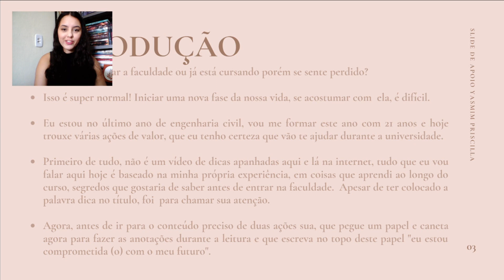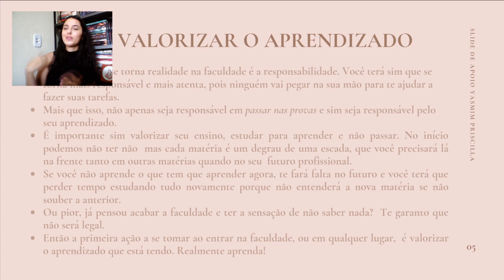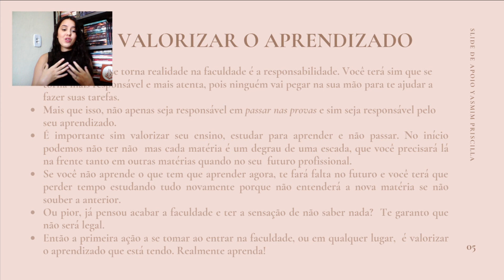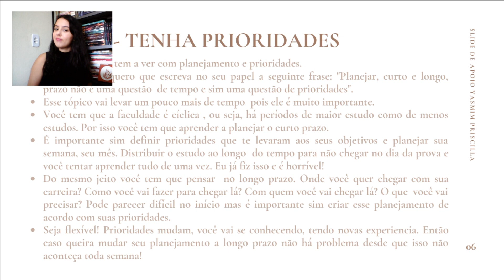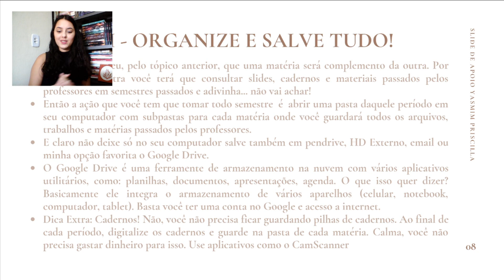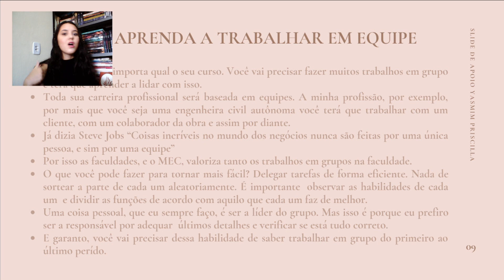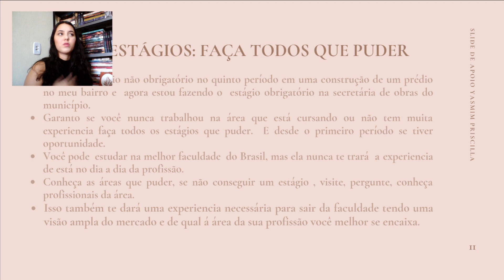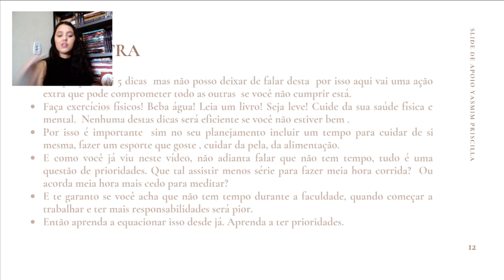ESTUDOS ENG | 5 DICAS SECRETAS ESSENCIAIS PARA FACULDADE por Yasmim Priscilla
5 DICAS SECRETAS ESSENCIAIS PARA FACULDADE | Yasmim Priscilla

➡ Como escolher a profissão certa?

➡ Meus Combos de Planners digitais por apenas R$28 cada

Yasmim Priscilla, 21 anos, cursando o último período de Engenharia Civil, amante das mídias sociais. Trabalho algum tempo online tanto com canal quanto com minha loja de planners digitais.

Você vai começar a faculdade ou já está cursando porém se sente perdido?  Isso é super normal! Iniciar uma nova fase da nossa vida, se acostumar com  ela, é difícil. Primeiro de tudo, não é um vídeo de dicas apanhadas aqui e lá na internet, tudo que eu vou falar aqui hoje é baseado na minha própria experiência, em coisas que aprendi ao longo do curso, segredos que gostaria de saber antes de entrar na faculdade.  Apesar de ter colocado a palavra dica no título, foi  para chamar sua atenção. Agora, antes de ir para o conteúdo preciso de duas ações sua, que pegue um papel e caneta agora para fazer as anotações durante a leitura e que escreva no topo deste papel "eu estou comprometida (o) com o meu futuro".

Ação 1 - Valorizar Seu Aprendizado
Uma coisa que se torna realidade na faculdade é a responsabilidade. Você terá sim que se torna mais responsável e mais atenta, pois ninguém vai pegar na sua mão para te ajudar a fazer suas tarefas. Mais que isso, não apenas seja responsável em passar nas provas e sim seja responsável pelo seu aprendizado.  É importante sim valorizar seu ensino, estudar para aprender e não passar. No início podemos não ter não  mas cada matéria é um degrau de uma escada, que você precisará lá na frente tanto em outras matérias quando no seu  futuro profissional. Então a primeira ação a se tomar ao entrar na faculdade, ou em qualquer lugar,  é valorizar o aprendizado que está tendo. Realmente aprenda!

Ação 2 - Tenha Prioridades
A segunda ação tem a ver com planejamento e prioridades.  Para começar quero que escreva no seu papel a seguinte frase: "Planejar, curto e longo, prazo não é uma questão  de tempo e sim uma questão de prioridades". Você tem que a faculdade é cíclica , ou seja, há períodos de maior estudo como de menos estudos. Por isso você tem que aprender a planejar o curto prazo. É importante sim definir prioridades que te levaram aos seus objetivos. Distribuir o estudo ao longo  do tempo para não chegar no dia da prova e você tentar aprender tudo de uma vez.  Seja flexível! Prioridades mudam, você vai se conhecendo.

- Ação 3 - Organize e salve tudo
Você já entendeu, pelo tópico anterior, que uma matéria será complemento da outra. Por isso vez ou outra você terá que consultar slides, cadernos e materiais passados pelos professores em semestres passados e adivinha... não vai achar! Então a ação que você tem que tomar todo semestre  é  abrir uma pasta daquele período em seu computador com subpastas para cada matéria onde você guardará todos os arquivos, trabalhos e matérias passados pelos professores. E claro não deixe só no seu computador salve também em outros locais.

Ação 4 - Aprenda a trabalhar em equipe
É um fato. Não importa qual o seu curso. Você vai precisar fazer muitos trabalhos em grupo e terá que aprender a lidar com isso. Toda sua carreira profissional será baseada em equipes. Por isso as faculdades, e o MEC, valoriza tanto os trabalhos em grupos na faculdade. O que você pode fazer para tornar mais fácil? Delegar tarefas de forma eficiente. Nada de sortear a parte de cada um aleatoriamente. É importante  observar as habilidades de cada um  e dividir as funções de acordo com aquilo que cada um faz de melhor.

Ação 5 - Faça todos os estágios que puder
Eu fiz um estágio não obrigatório no quinto período em uma construção de um prédio no meu bairro e  agora estou fazendo o  estágio obrigatório na secretária de obras do município.  Garanto se você nunca trabalhou na área que está cursando ou não tem muita experiencia faça todos os estágios que puder.  Conheça as áreas que puder, se não conseguir um estágio , visite, pergunte, conheça profissionais da área. Isso também te dará uma experiencia necessária para sair da faculdade tendo uma visão ampla do mercado e de qual á área da sua profissão você melhor se encaixa.

Ação Extra
Sei que prometi 5 dicas  mas não posso deixar de falar desta  por isso aqui vai uma ação extra que pode comprometer todo as outras  se você não cumprir está. Faça exercícios físicos! Beba água! Leia um livro! Seja leve! Cuide da sua saúde física e mental.  Nenhuma destas dicas será eficiente se você não estiver bem .

Que tal me acompanhar nas outras redes socias? Aproveita e comenta